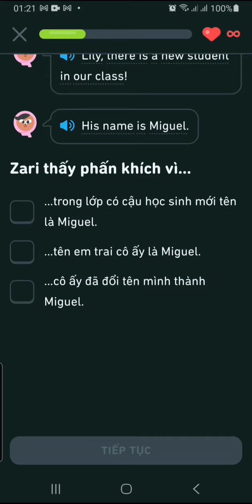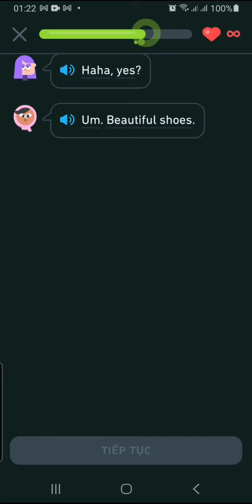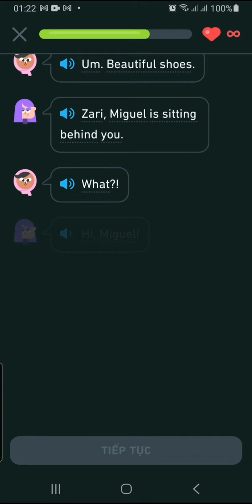Học tiếng Anh cùng Duolingo - Kho truyện nhóm 1_ Câu chuyện 4: Học sinh mới (2022)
Kho truyện Duolingo nhằm cải thiện khả năng đọc và nghe tiếng Anh - Nhóm 1_ Câu chuyện 4: Học sinh mới.